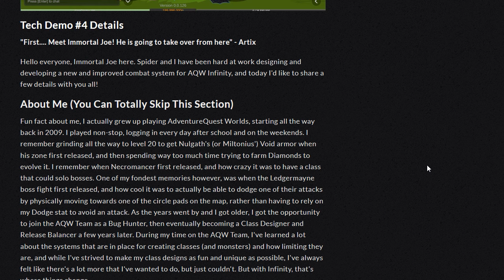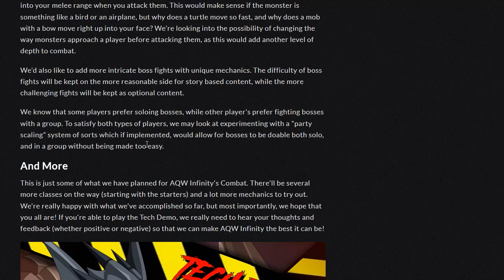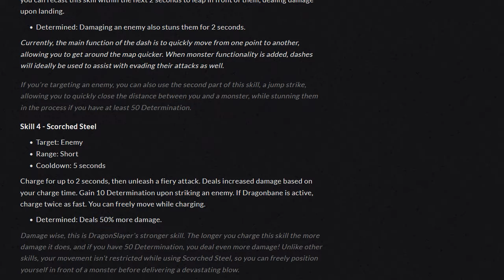AQW Infinity Tech Demo 4 TODAY! New Dragonslayer Class!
AQW Infinity Tech Demo 4